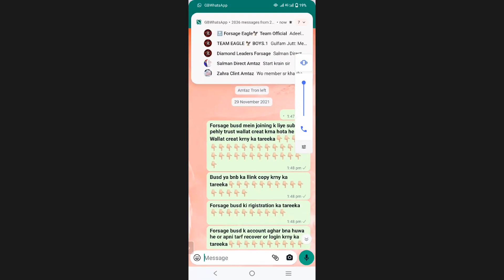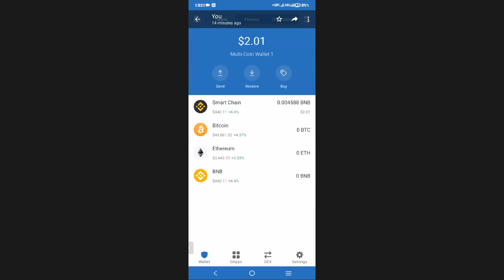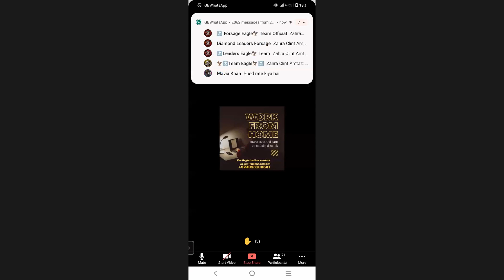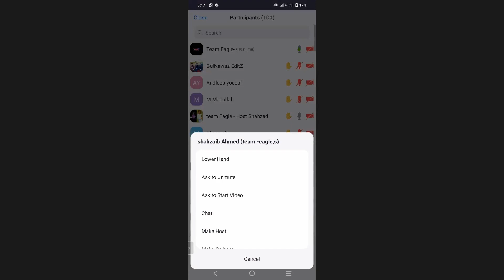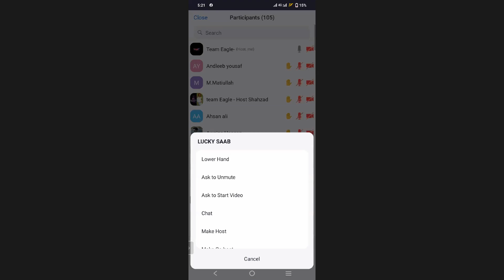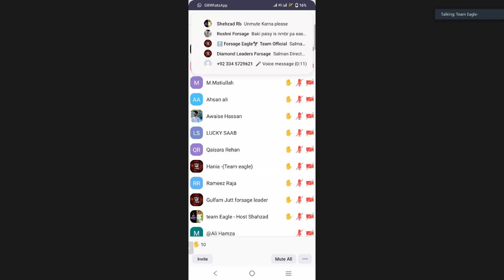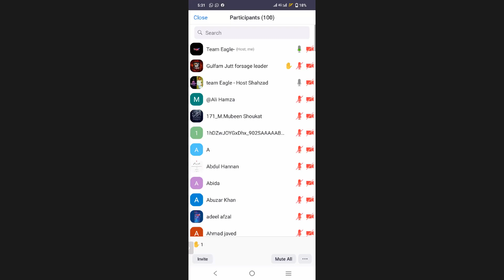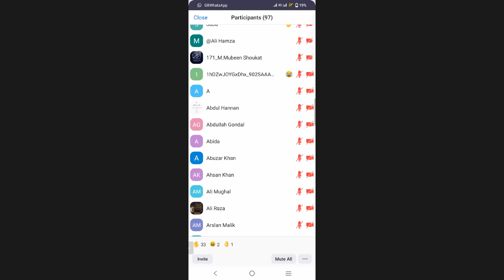Earn money with FORSAGE BUSD Learning Technical Section Zoom Meeting Urdu Amtaz Kallu 8 May 2022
Earn money with FORSAGE BUSD   Learning Technical Section   Zoom Meeting Urdu Amtaz Kallu 8 May 2022 Afternoon Session